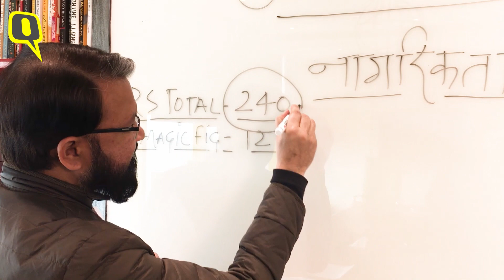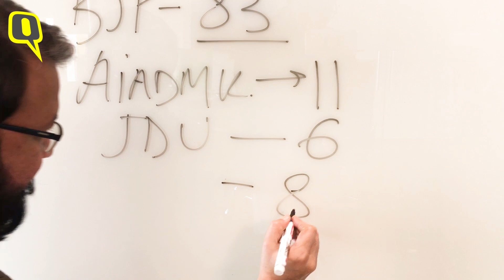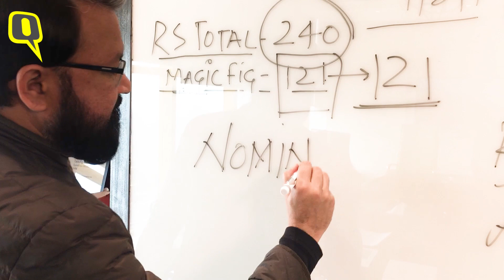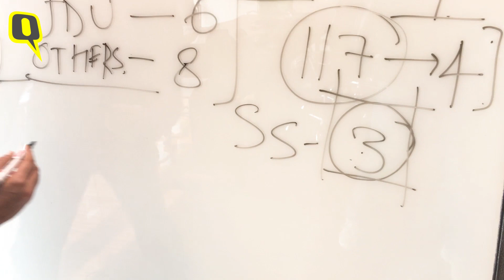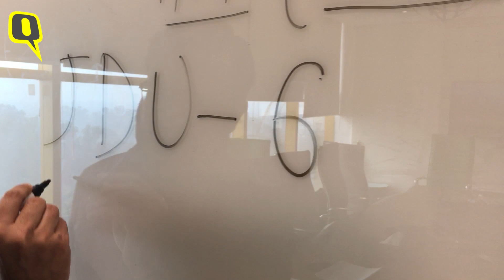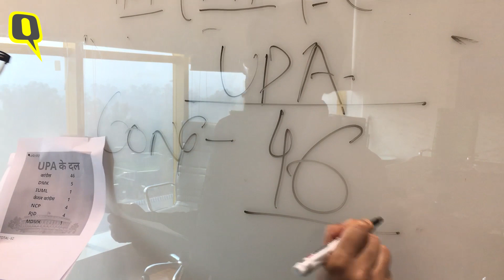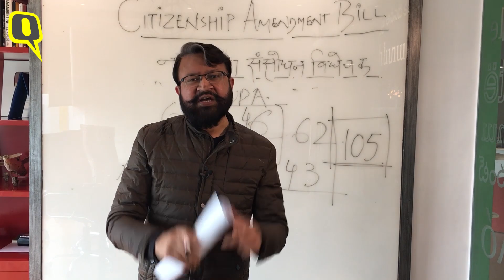Citizenship Amendment Bill क्या Rajya Sabha में पास हो पाएगा?जानिए नंबर गेम में कौन आगे। Quint Hindi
लोकसभा में नागरिकता संशोधन बिल (CAB) 2019 पास हो चुका है. जहां बिल के पक्ष में 311 वोट पड़े, जबकि इसके खिलाफ 80 वोट पड़े. अ. मगर केंद्र में सत्तारूढ़ NDA के पास लोकसभा की तरह राज्यसभा में बहुमत नही हैं.
CitizenshipAmendmentBill